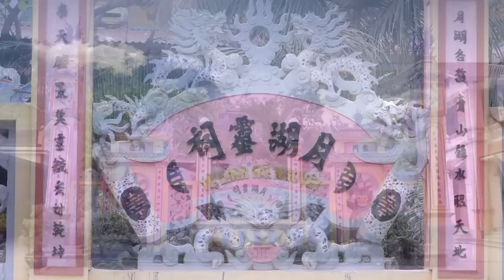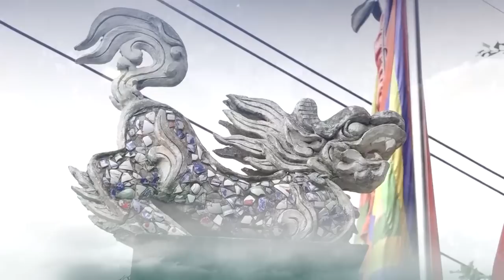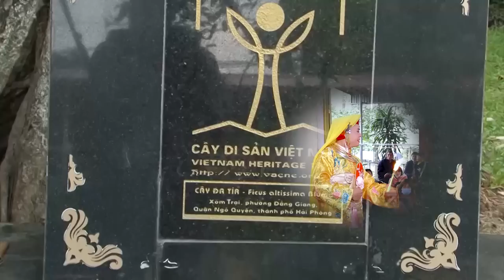Đồng Thầy Nguyễn Văn Kỳ - Tay Khăn Duy Tây - Dâng Văn Hoàng Tử Ếch